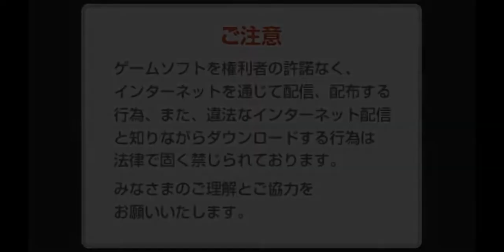SAO IM PEP Floor 80 Boss with PPSSPPG & ZD SSR11 + MU MSTR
Max  Screen test recording which I will rarely do as when I tried it, there are some parts not shown (the right most and bottom part).  Anybody know a way around this? Possible  a 720p vid as the later measurement is close to 720.

Sorry for the late upload everyone, I was waiting for our internet upgrade to finish as well as upgrading my new pc's motherboard so that I can try uploading hd vids of at least 720p which will be what I upload after this set. Go the motherboard done days ago while putting my old one from my new pc to my old pc and the internet speed up just finished today. Anyway, my 13 uploads today that totals 5.69GB  should do until 04/17/18. Also, made all videos public now, as well as planning to upload the PS2 and PS1 720p test videos on my next upload. I will continue waiting for the 2 constructive criticism on either my grammar and/or method of story telling by reviews or review replies on my 4 Cruses story as I try uploading my 1st Naruto one shot as I refuse to do another chap with my current skill in grammar at least.

My problem with my Tactics Ogre seems to be corrupted memory card still persist, though for the PS2, I'll have to redo Lily, Anise, and Majoram's routes as I might have saved a old memory card save and not my recent one, while my Save States does not seem to want to work. Can anyone help me fix those problems?

Some of the videos I uploaded before problems that I hope those watching can help me with, especially the Text problem for the GA 1st trilogy game. I also tried to modify the 2nd tab at the GAEL's options. So if anyone can help me with that, I would greatly appreciate it. The other is the image problems in story and battle when playing the 1st game of the 1st trilogy PS2 version in the Pcsx2 emulator. Again, if anyone can help me resolve this problem which I believe lay in the settings, then I would very much be thankful.